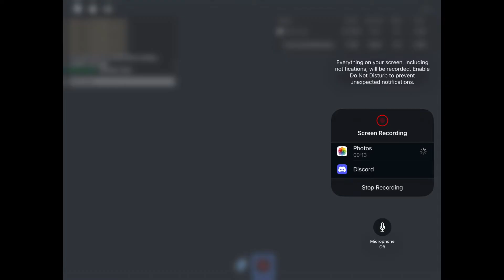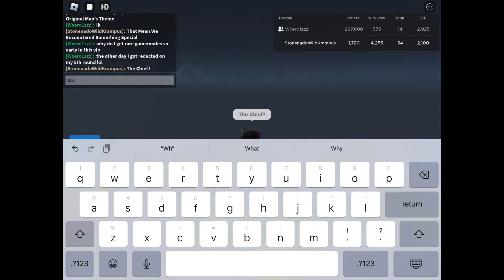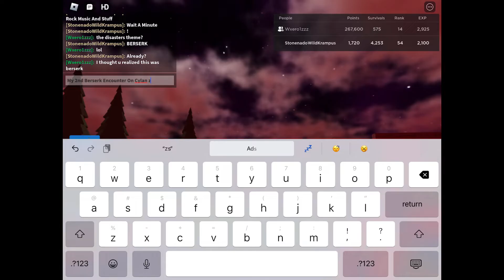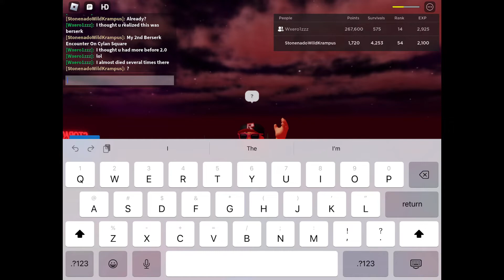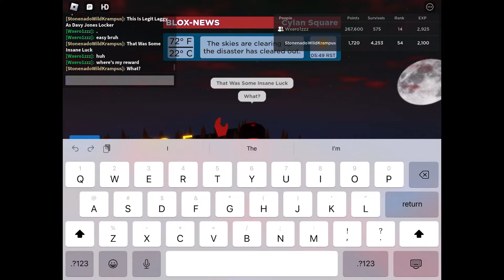Roblox | Disaster Warning | My 2nd Berserk Encounter On Cylan Square (Survived ✅)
But There Was A Bug Where It Didn’t Say You Survived (INSERT THE REWARD OF COINS AND THE AMOUNT OF EXP YOU EARNED) That Was Weird? 🤨